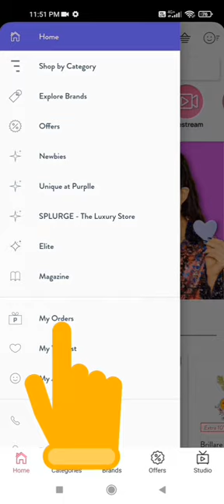HOW TO RETURN/REPLACE/REFUND PRODUCTS ON PURPLLE(easy steps to follow)